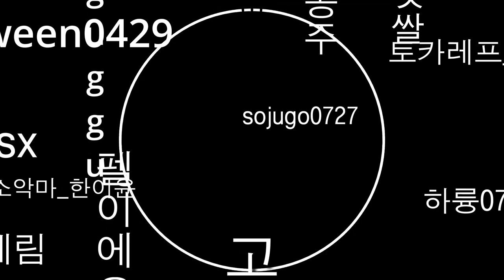고스나리 메인 오프닝 첫 번째 영상 입니다^^ (이름 추가 및 수정했어요!)